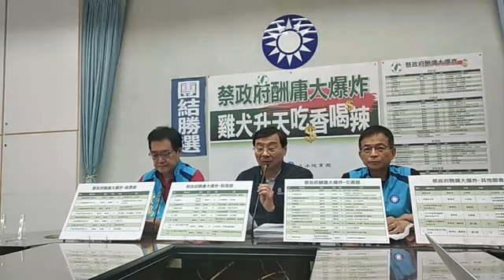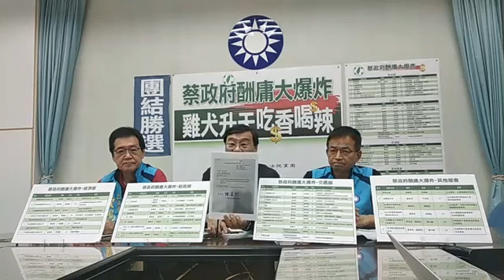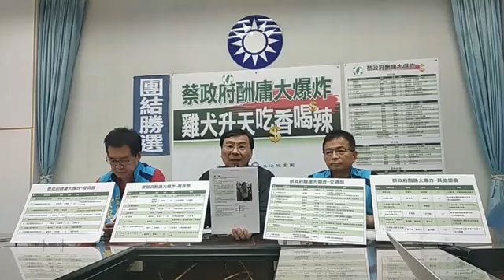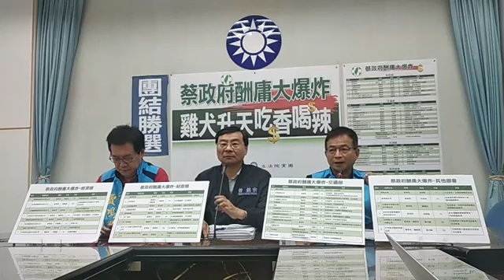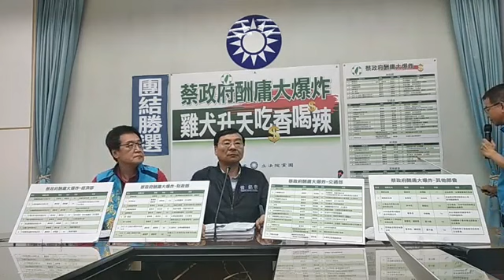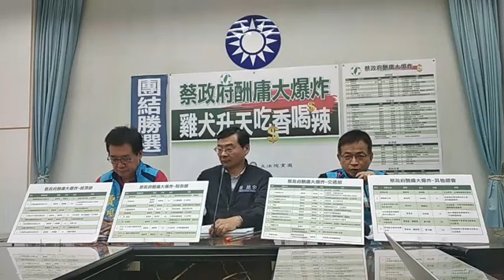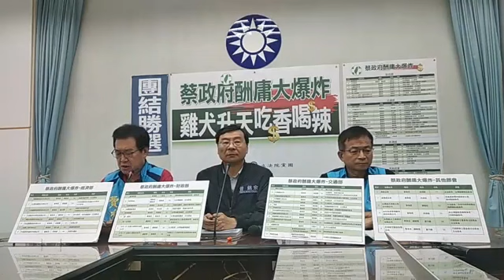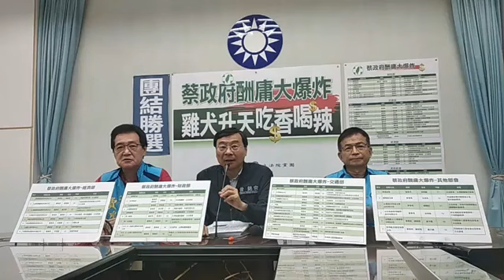1080819『蔡政府酬庸大爆炸，雞犬升天吃香喝辣』記者會